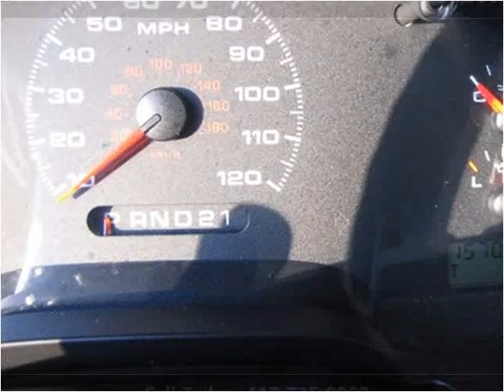2007 Ford F-150 available from Lipscomb Auto Group